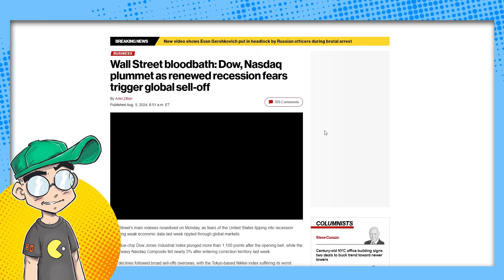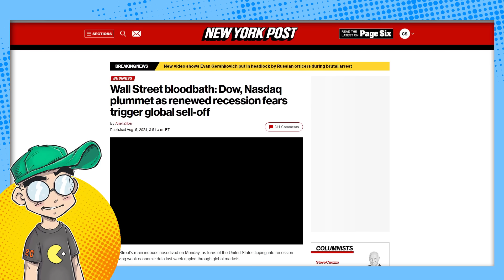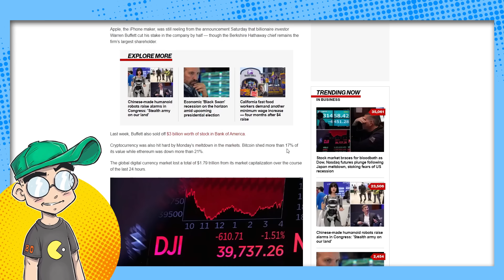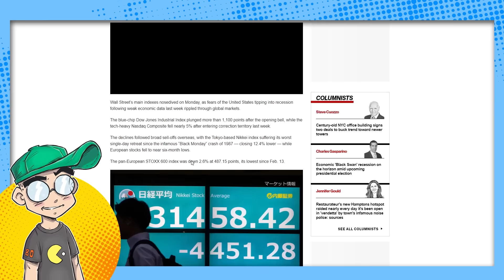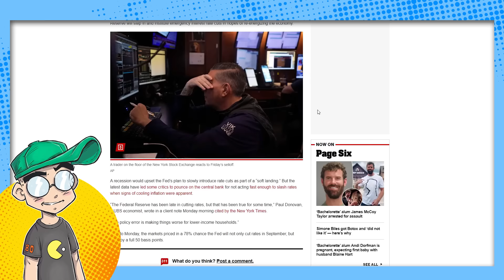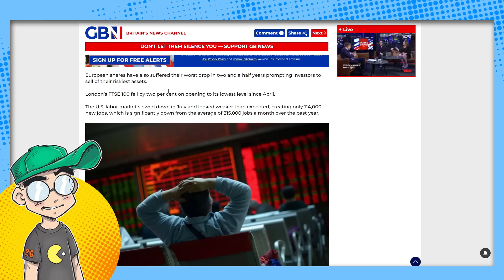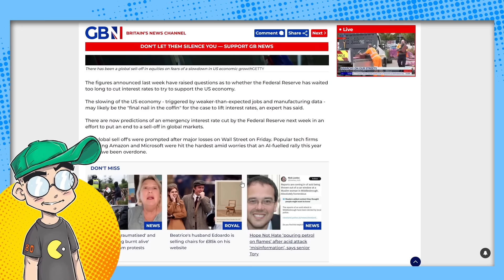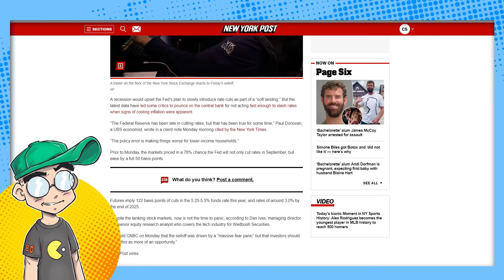Global Economic Collapse?!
The economy went KABOOM this morning, with fears of an AMERICAN recession on the way. Japan saw its biggest stock market drop since 1987, and investors are panic selling everything that isn't nailed down. Is this "it," or is it just a false alarm? And most importantly... how will this affect Disney stock (I'm kidding.)

The global economy is in trouble, with potential recession and job market concerns impacting the entertainment industry, and the speaker suggests considering alternative sources of income such as starting an OnlyFans account.

00:00 The global economy is in trouble, US heading into recession, impacting entertainment industry, and the speaker suggests starting an OnlyFans account for cash.

01:57 Global economic meltdown fears triggered a global selloff, with Wall Street indexes plummeting and potential impact on the upcoming election.

03:57 Warren Buffett cut his stake in Berkshire by half, crypto and digital currency market experienced significant losses.

05:06 Economic slowdown in entertainment industry due to job market concerns and decreased consumer spending, leading to potential contraction and stock decline for companies like Disney.

06:34 Goldman Sachs raised the odds of recession to 25%, leading to expectations of emergency interest rate cuts by the Federal Reserve, with critics blaming the central bank for not acting fast enough.

07:56 Investors should view the global economic collapse as an opportunity to buy cheap stocks, as global markets are experiencing a massive selloff driven by fear and panic.

09:01 The US Labor Market slowed down in July, creating only 114,000 new jobs, with reductions in workers in entertainment and tech sectors, and the global economy is at risk due to potential emergency interest rate cut by the Federal Reserve.

10:53 Entertainment industry will be heavily affected by the global economic collapse, with stocks dropping and projects getting cut, so consider yourself lucky if you still have a job.